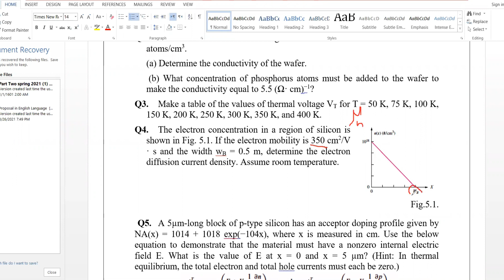Sheet 5 (Q 4) - Solid State Electronic Circuits